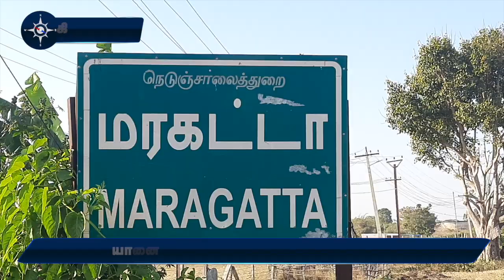யானை கூட்டம் விரட்ட வனத்துறை தீவிரம்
கர்நாடக மாநிலம் பன்னார்கட்டா வனப்பகுதியில் இருந்து  தேன்கனிக்கோட்டை, ஓசூர்,  ஜவளகிரி, ராயக்கோட்டை வனச்சரக பகுதிகளில் யானைகள் முகாமிட்டன.

தேன்கனிக்கோட்டை வனச்சரகத்தில் யானைகளை கர்நாடகாவுக்கு விரட்டும் முயற்சியில் வனத்துறையினர் ஈடுபட்டனர்.

நான்கு குழுக்களாக அஞ்செட்டி சாலையை கடந்த யானைகள் மலசோனை வனப்பகுதிக்கு சென்றன. இதனால் போக்குவரத்து பாதிக்கப்பட்டது.